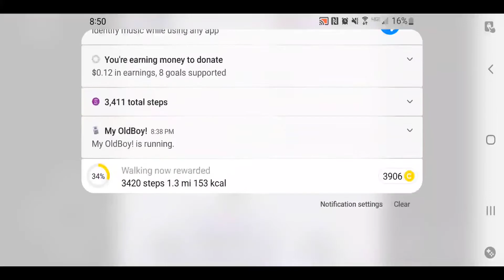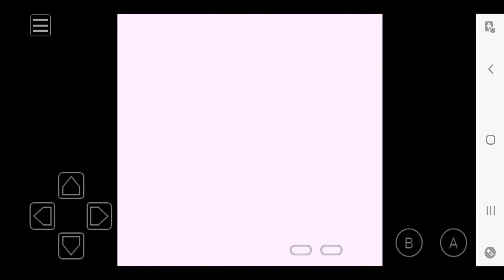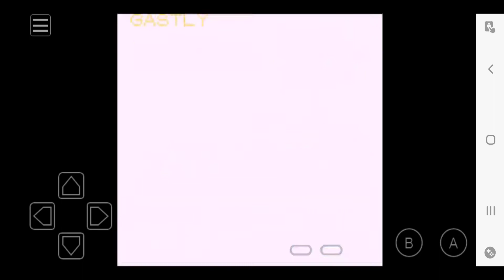Pokémon Red Playthrough #9 | Entering Pokémon Tower